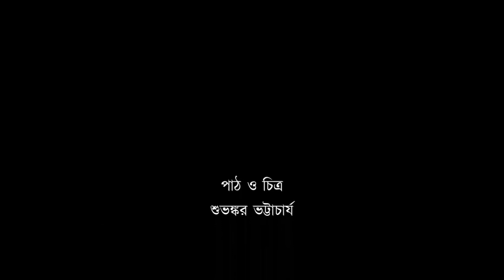Shhetkaal Kobe Asbe Suparna (2019) I Poem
Directed by Moumita Bhattacharyya and Read by Subhankar Bhattacharyya, Sheetkaal Kobe Asbe Suparna (2019) is a docu-poem based on the  legendary poem of the same name  written by Bhaskar Chakraborty.